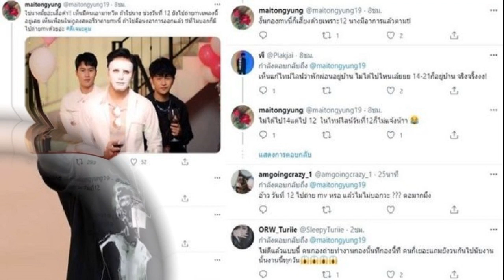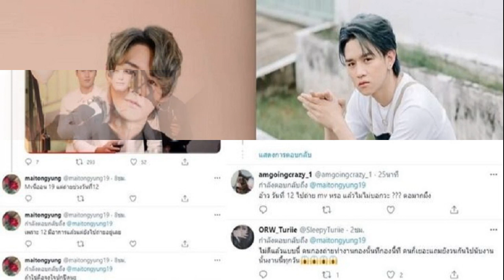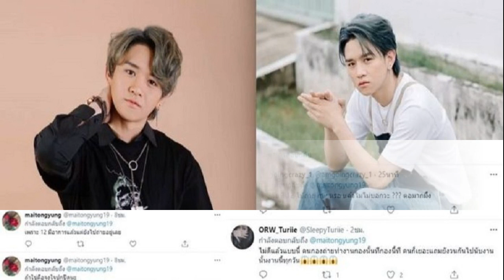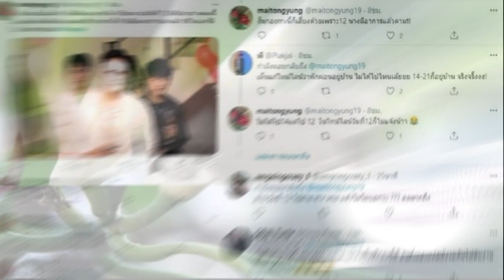เกิดอะไรขึ้น โบว์ แวนด้า ฟาดแรง ลั่นตัดสินใจพลาดในการรับงานและรู้สึกผิดจริงๆ